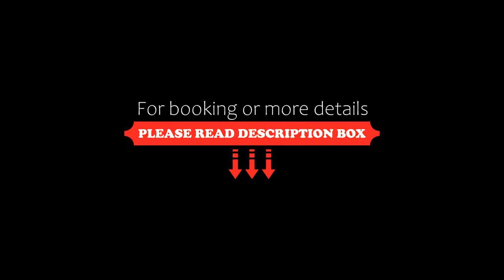The Papandayan, Bandung, Indonesia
About Property:
You're eligible for a Genius discount at The Papandayan! To save at this property, all you have to do is sign in.
The Papandayan offers 5-star luxury in Bandung’s city centre with an outdoor pool, fitness facilities and a day spa. It features personalised attention with 24-hour butler service, free WiFi and 4 dining options.
Featuring elegant interiors in shades of cream and silver, the spacious rooms offer a flat-screen cable TV and ample desk space. They are provided with a...
Property Type: Hotel
Address: Jl. Gatot Subroto 83, 40262 Bandung, Indonesia
Searching For
1. The Papandayan - Bandung - Indonesia
2. The Papandayan - Bandung - Indonesia Address
3. The Papandayan - Bandung - Indonesia Rooms
4. The Papandayan - Bandung - Indonesia Amenities
5. The Papandayan - Bandung - Indonesia Offers and Deals
Audio Credit:
Track Title: Subway Dreams
Artist: Dan Henig